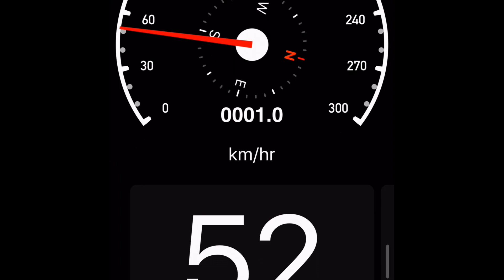14” ebike controller upgrade (15a to 27a) for testing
0:00 original controller 13a (shunt modded to 15a)
0:05 tracing wires that will be needed for any controller to work (Throttle and ignition)
0:12 had a 27a controller from the other electric scooter.
0:27 got lucky and both controllers have same phase/hall wiring so swap blue-green phase and swap yellow-blue hall.
0:49 found the phase wire speed signal wire and the speedometer was working (but not calibrated, its 50% actual speed)
1:00 put a box over the controller because its better to look like a parcel delivery than the unibomber.
1:05 The motor at 48v is rated at 2500w. Barely gets warm at 27a
1:14 52 kph on GPS
1:17 27a current but #11 brick sagging. Appears to have one of the 5p cells disconnected (CID)